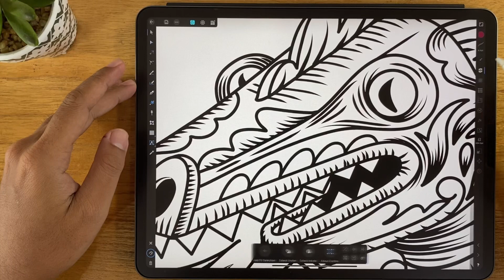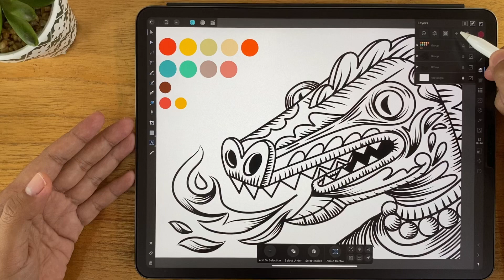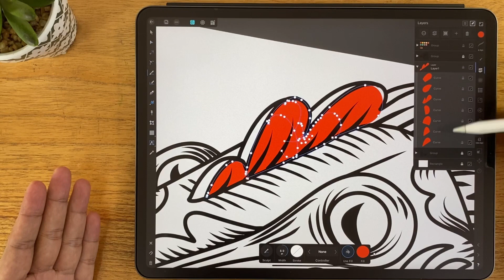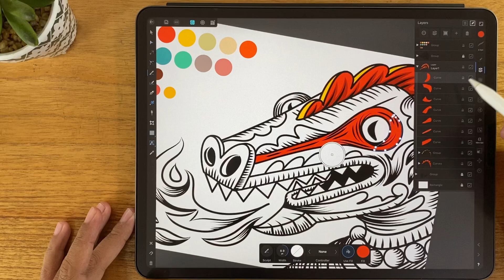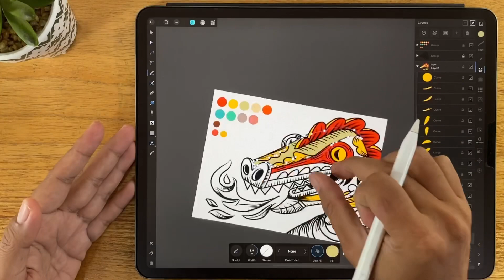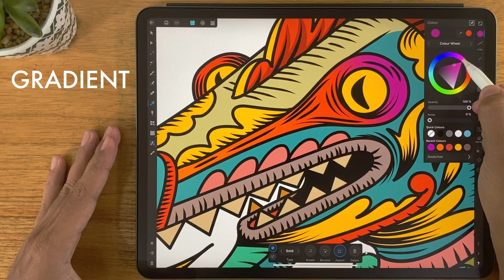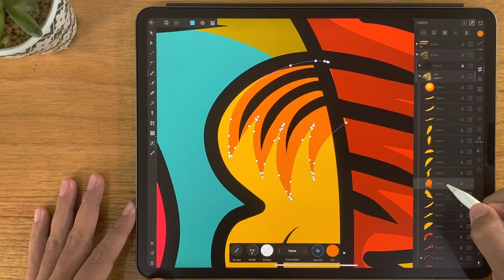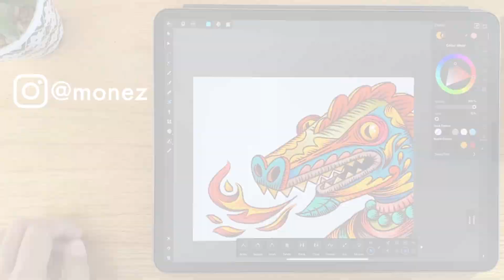Affinity Designer Tutorial: cara praktis coloring vector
***English subtitle are available on this video ***

Di Video ini saya menjelaskan bagaimana cara mewarnai ilustrasi vector di Affinity Designer, di iPad Pro. Tehnik ini juga berlaku di Adfinitty Designer di desktop, baik di Mac maupun Windows. Namun jika di desktop, akan lebih baik jika menggunakan Tablet pen.
Cek instagram saya : @monez_